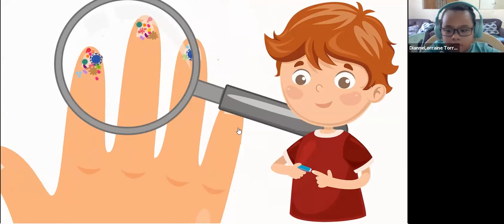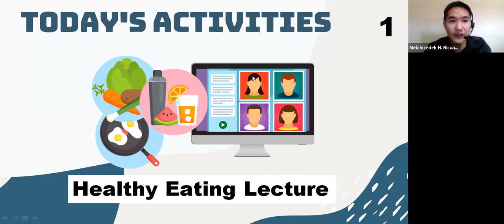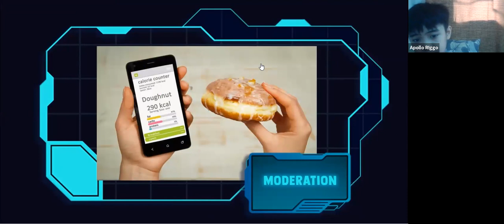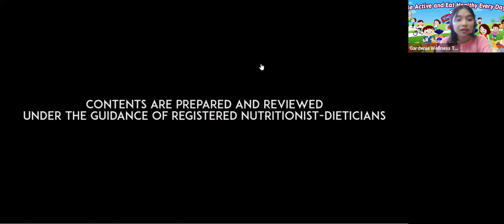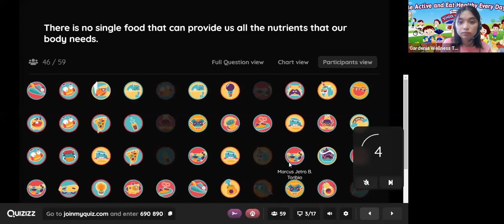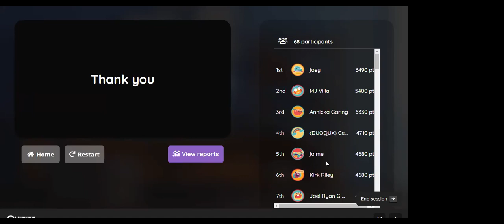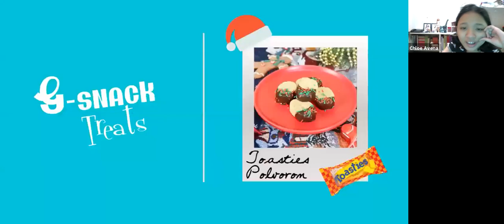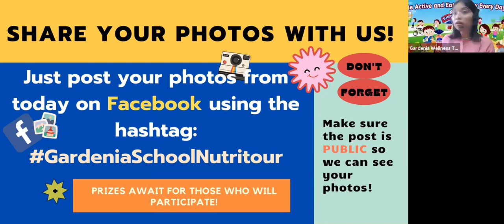Gardenia Nutritour for Grade 3 to Grade 6 Students